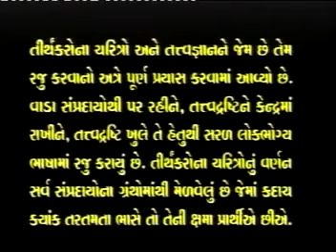Shri Mahavir Bhagwan Part - 07 | Risk of Disrespecting Others | Lord Mahavir | Pujya Niruma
In this video, Pujya Niruma explains why not to disrespect anyone. If other person is doing something wrong, it is their responsibility but we should not see them guilty. By disrespecting someone one can get coverings on their gnan (Knowledge of the self) and obstacles in path of salvation. By looking at other’s faults one binds karma and by looking at your own faults one gets free from karmas.

પ્રસ્તુત વીડિયોમાં પૂજ્ય નીરુમા કોઈનો અવિનય કેમ નહિ કરવો એ વિષે સમજાવે છે. સામો વાળો ઊંધું કરતો હોય તો એ એની જવાબદારી છે પણ આપણે એમને દોષિત ના જોવા જોઈએ. કોઈનો અવિનય કરવાથી આપણા જ્ઞાન ઉપર આવરણ આવે છે અને મોક્ષમાર્ગમાં અંતરાય પડે છે. બીજાના દોષ જોવાથી કર્મ બંધાય છે અને પોતાના દોષ જોવાથી કર્મમાં થી છૂટાય છે.

Show Note:
00:00 - Goshalo abuses Saints
06:39 - Dangers of Offending Others
15:43 - Dangers of Alcohol
18:46 - Lord Mahavir’s Forgiveness
23:58 - Flawless Vision
29:48 - Lord Mahavir in Anarya Desh
35:32 - Lord Mahavir’s Penance
37:57 - Equanimity and Penance